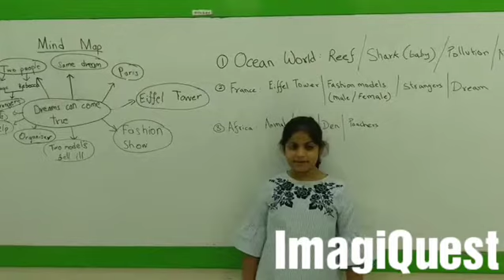Story Creation I Presentation I Mind Map I Speech and Drama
CREATE . NARRATE . SOLO ACT  Story Creation and Presentation. Age Group:  8-11 Years. A pictorial inspiration helped 'Create' a story. Structured thinking through Mind Map led to a Presentation', which further challenged the particpant to 'Narrate' and enact a 'Solo Act'. Kudos! 😀👏